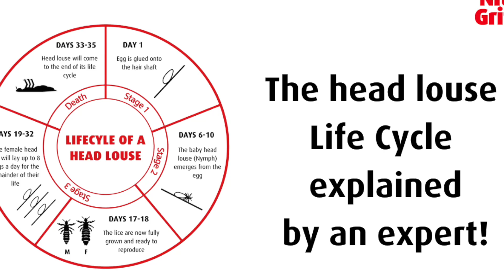The Head Lice Life Cycle explained by an EXPERT!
In this video head lice expert Dani Knapp from Nitty Gritty explains the head lice life cycle, and the key window when you should be checking your kids for head lice!